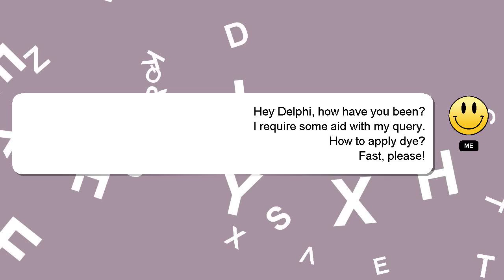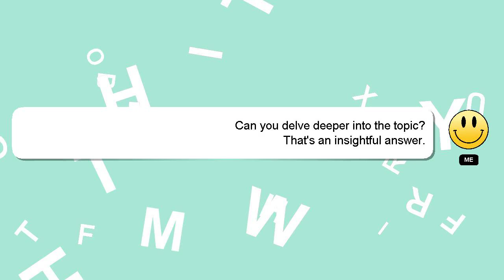How to apply dye?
A little intro about me, Nice to meet you, I am Delphi. Let me assist you in answering any questions you may have. - How to apply dye?

If you require more detailed information, please don't hesitate to comment or chat with me. Your answer will be recognized and valued, and I will 'heart' it to show my appreciation.

*2 What we are experimenting :*